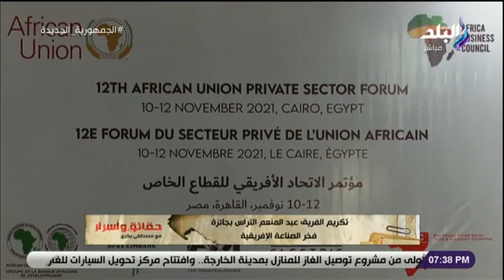حقائق واسرار مع مصطفى بكرى | الحلقة الكاملة 11-11-2021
حلقة اليوم من برنامج حقائق واسرار الإعلامي مصطفى بكري يناقش فيها تكريم الفريق عبدالمنعم التراس وحصوله على جائزة فخر الصناعة الإفريقية ويناقش أزمة عمال الحديد والصلب وسماد طلخا وفريدة الشوباشى تكشف حقيقة تصريحاتها حول الآذان وأستاذ اقتصاد يكشف أسباب أزمة ارتفاع الأسعار العالمية بينما فيحاء وانج تكشف سبب دعوة الحكومة الصينية المواطنين تخزين المواد الغذائية ومصطفى بكري يكشف تفاصيل قرار رفع صناديق التبرعات من المساجد وأستاذ مناهح وعلوم تربوية تكشف أسباب الجدل بمنهج رابعة ابتدائي والنائب محمد أبو العينين وكيل مجلس النواب يطالب بإنشاء مدينة صناعية يابانية في مصر